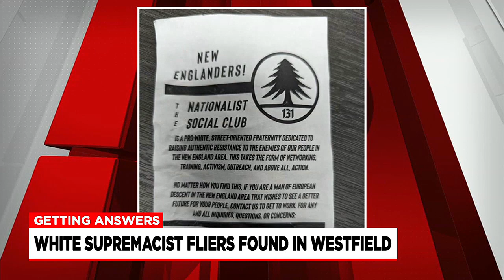White supremacist flyers found in Westfield, Easthampton neighborhoods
We’re getting answers after white supremacist flyers were found in the Westfield. The city’s police department confirmed that one organization left the flyers.